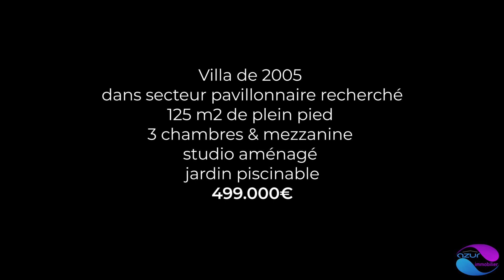Azur Immobilier VILLA 2005 plan pied Entressen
Azur Immobilier
VILLA 2005 plan pied Entressen

*Baisse de prix initialement à 499 000 € passe à 479 000 €*

Magnifique villa individuelle plan pied 125m2hab sur 524 m2 de terrain arboré
idéalement située au calme et en impasse dans un secteur très recherché
elle vous séduira par ses volumes et la qualité de fabrication, ses 4 chambres dont une aménagée dans le garage, son plafond cathédrale et son bureau en mezzanine !!!

le plus: permis 70m2 accordé pour une extension et une piscine

véritable coup de cœur !!!

Pierre Lavialle
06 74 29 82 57